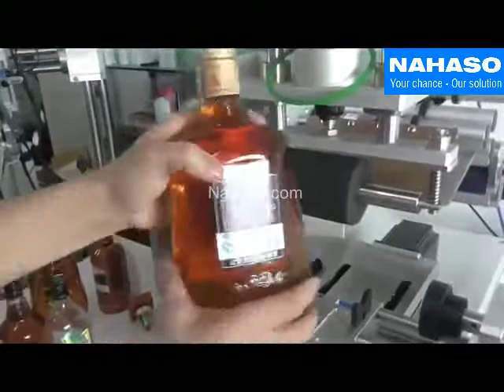Máy dán nhãn bán tự động đa năng: chai vuông, chai tròn, chai dẹt - [ nahaso.com ]